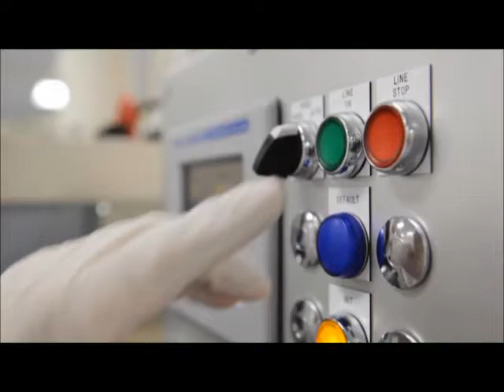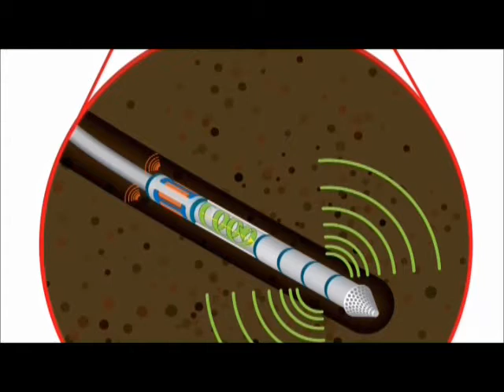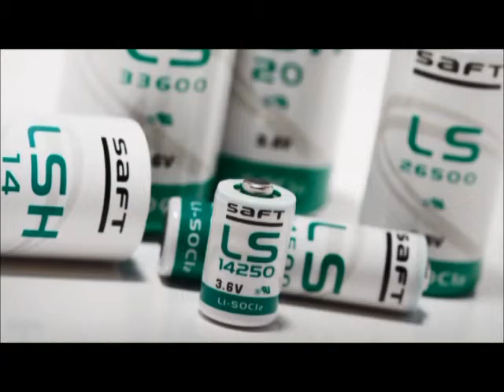Overview of our professional civil electronics battery offering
Saft had the industrial battery solutions for civil electronics for markets such as oil & gas, medical, wireless sensor network, and metering.